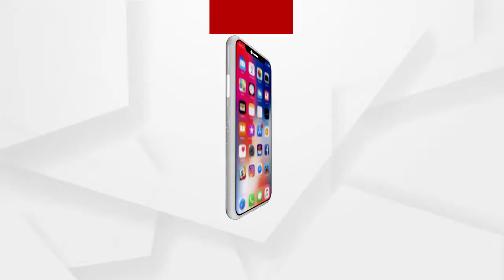Sri Mandira may be closed on Saturdays and Sundays to prevent corona infections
ସଂକ୍ରମଣ ରୋକିବା ପାଇଁ ଶନିବାର ଓ ରବିବାର ବନ୍ଦ ରହିପାରେ ଶ୍ରୀମନ୍ଦିରରେ ସର୍ବସାଧାରଣଙ୍କ ଦର୍ଶନ ବ୍ୟବସ୍ଥା। ବିଭିନ୍ନ ମହଲରୁ ମତାମତ ଲୋଡୁଛି ଜିଲ୍ଲା ପ୍ରଶାସନ। ଶନିବାର ଓ ରବିବାର ଭକ୍ତଙ୍କ ସଂଖ୍ୟା ଅଧିକ ହେଉଥିବାରୁ ସଂକ୍ରମଣ ଏଡାଇବା ପାଇଁ ବନ୍ଦ ହୋଇପାରେ ଶ୍ରୀମନ୍ଦିର ...